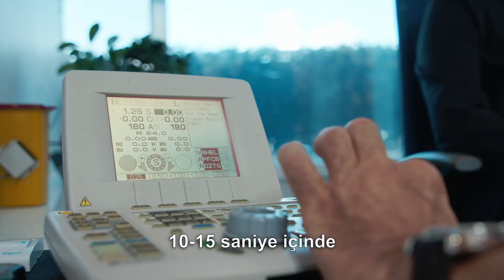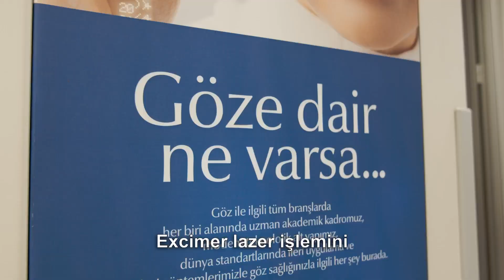Göz qüsurları (miopiya, hipermetropiya və astiqmatizm) Eksimer lazerlə müalicə edilə bilər.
Eksimer lazer gözün ön hissəsindəki buynuz qişanın formasını dəyişdirərək gözdəki refraktiv qüsurların düzəldilməsidir. Miyopi, hipermetrop və astiqmatizm problemi olan insanlara tətbiq edilən lazer müalicəsi sayəsində eynək və linzalardan istifadə tələb olunmur.

Excimer Lazer nədir?
Excimer Lazer miyopi, hipermetropiya və astiqmatizmin müalicəsi üçün tətbiq edilir.

Eksimer lazer hansı xəstələr üçün uyğundur?
Buynuz qişa təbəqəsi uyğun qalınlıqda olmalıdır və miopiyada 8-ə, hipermetropiyada 5-ə, astiqmatizmdə isə 6-ya qədər eksimer lazer əməliyyatı aparılır.

Hansı xəstələr Eksimer lazer üçün uyğun deyil?
Eksimer lazer göz içi iltihabı, qlaukoma (göz təzyiqi), tor qişasının pozulması və katarakta kimi problemləri olan insanlar üçün istifadə edilmir.

Excimer Lazer necə həyata keçirilir?
Eksimer lazer gözün ön hissəsindəki buynuz qişanın formasını dəyişdirir. Lazer aparatından çıxarılan işığın xüsusiyyəti, üzərinə düşdüyü buynuz qişa toxumasının molekulları arasındakı karbon bağlarını əritməsi və toxumanı istənilən sahədə və miqdarda çıxararaq buynuz qişaya yeni forma verməsidir. Bu sayədə eynək taxmağı tələb edən buynuz qişanın deformasiyası aradan qaldırıldığı üçün insan eynək və linza istifadə etmədən aydın görmə əldə edir.

Surg. Mehmet Feyyaz Seçer
Göz Xəstəlikləri Mütəxəssisi
Medipol Koşuyolu Xəstəxanası